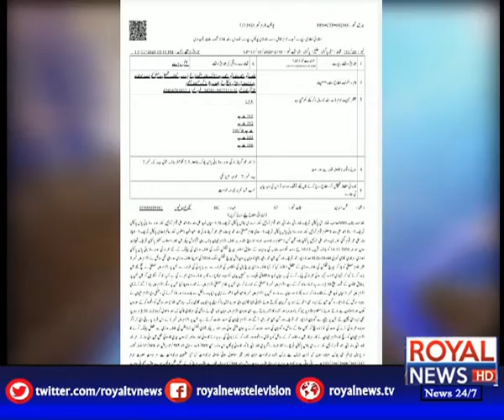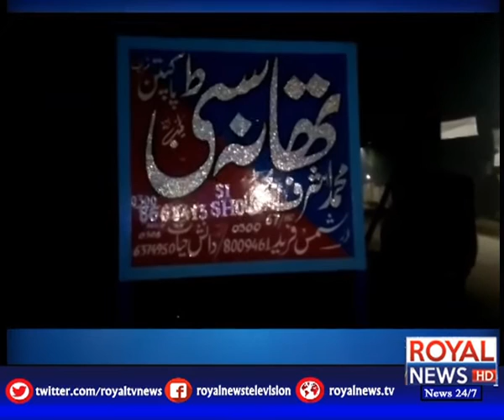News Bulletin | 12 PM | 17 November 2020 | P2 | Royal News